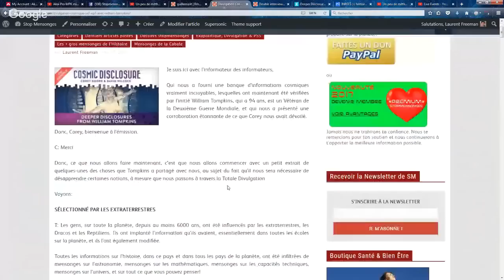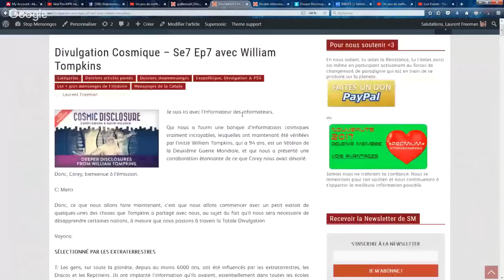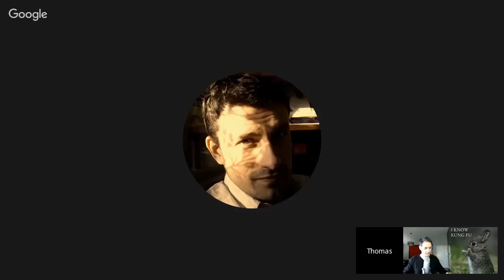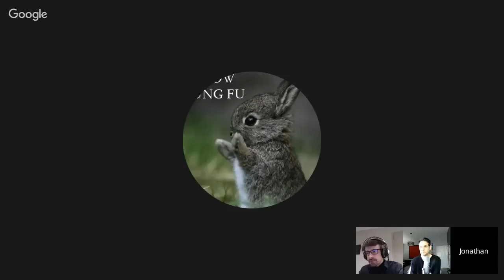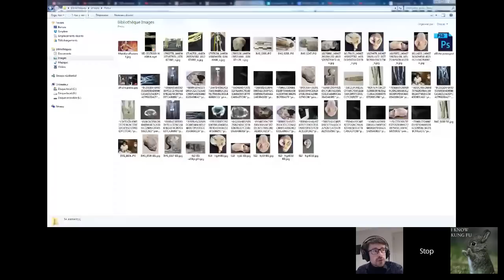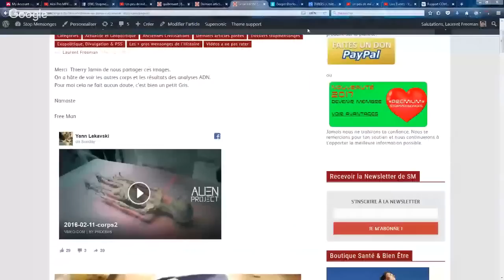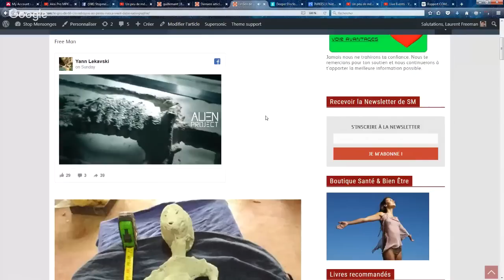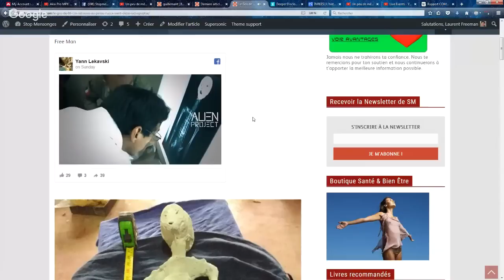La Tronche en Biais + Stop Mensonges (TenL40 partie 2)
Deuxième partie de notre entretien avec Laurent de Stop Mensonges.
Vidéo initialement enregistrée et diffusée sur la chaîne Stop Mensonges et reproduite ici avec l'autorisation de son auteur. Lui même a mis en ligne la première partie sur sa chaîne.